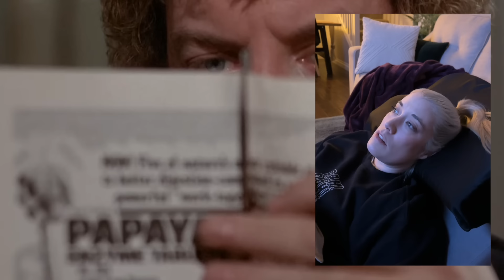Invasion of the Body Snatchers (1978) | Movie Reaction | First Time Watching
worst dust bunnies in history.

RAH!

Letterboxd - @hellonikkilu